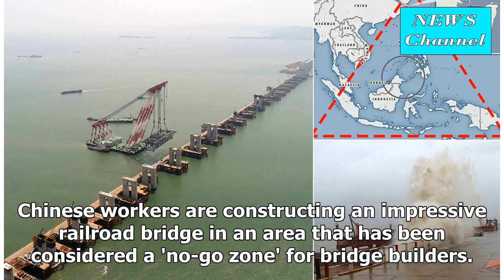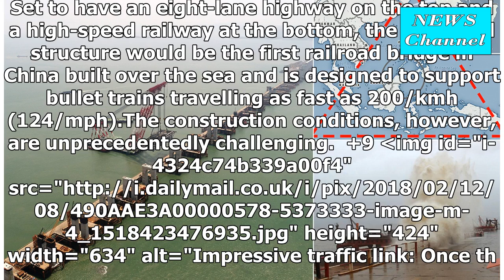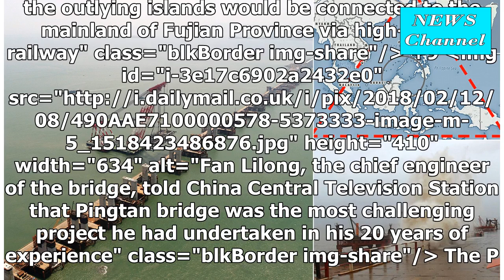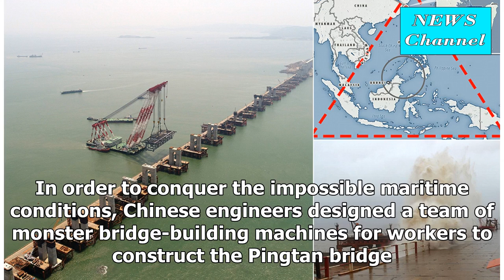China is building a high-speed rail £1.2 billion on the ' Bermuda Triangle of Asia ', is famous or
China is building a high-speed rail £1.2 billion on the ' Bermuda Triangle of Asia ', is famous or change